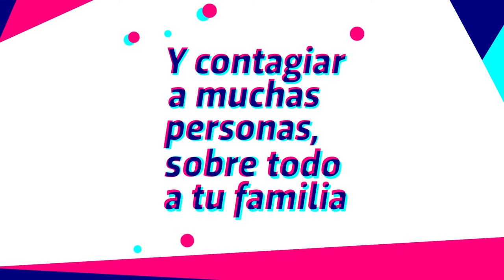Desafío Coronavirus. Ser joven no te hace inmune.